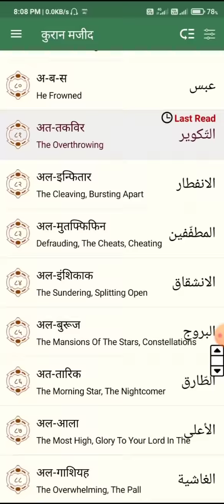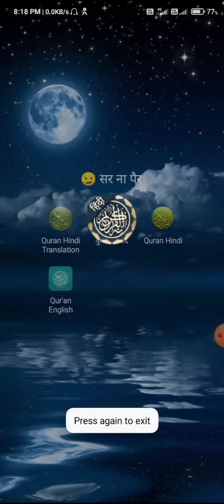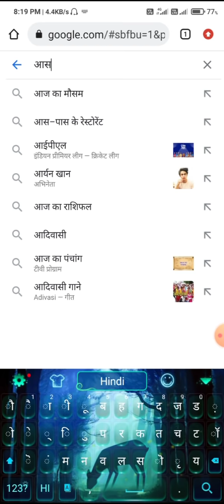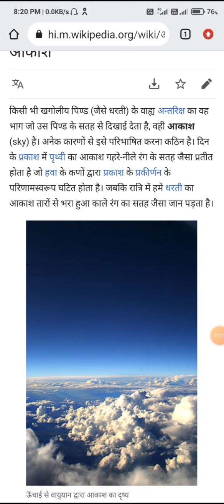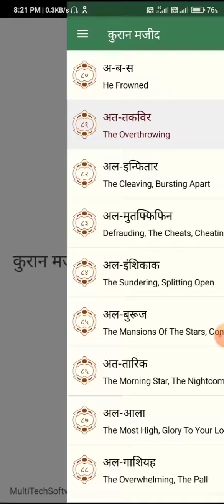qyamt ki nisani | allah ka azab | dajjal ka uruj | qyamti janwar | taro ka bujhna |islamic scince